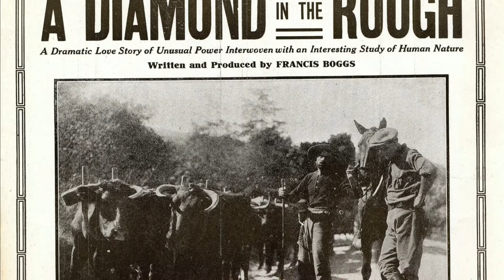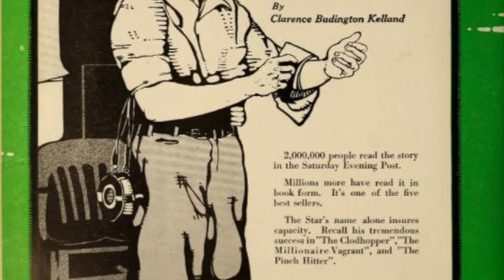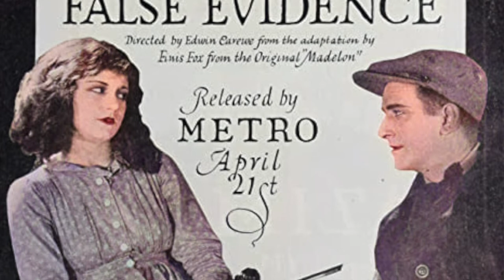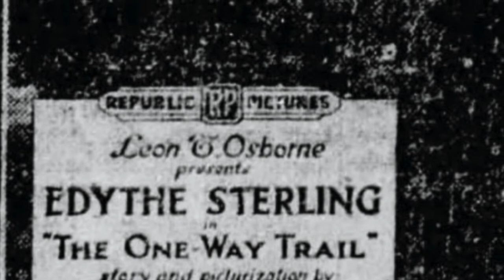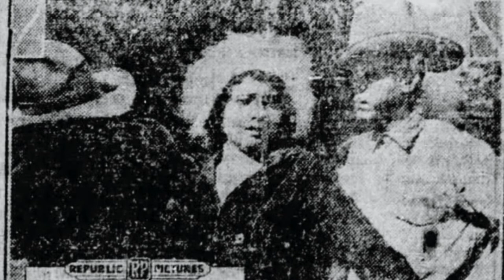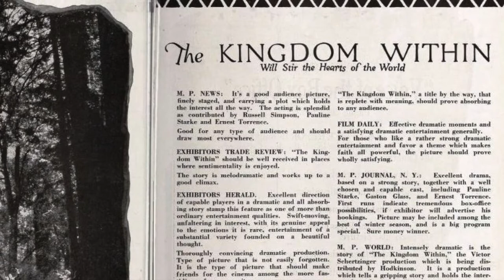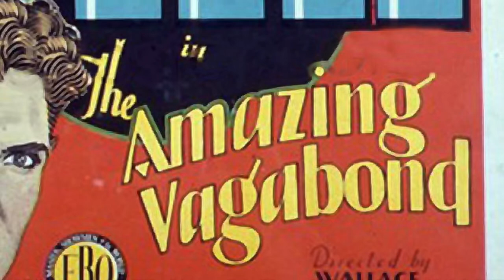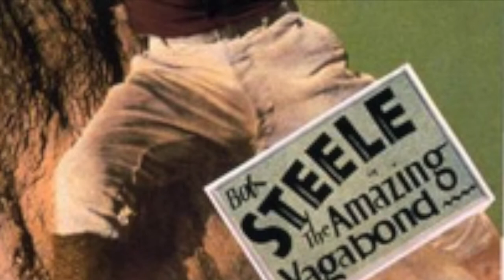Santa Cruz Trains: Curiosities: Local Railroads in Film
Many movies have been filmed in Santa Cruz County since the invention of the motion picture camera, but only a handful feature local railroads. Join Derek R. Whaley as he discusses the Golden Age of Santa Cruz filmmaking and the films that gave the world a glimpse of Santa Cruz County's trains.

A full transcript of this video with many of the included photographs is available